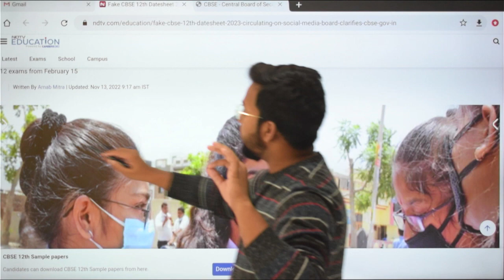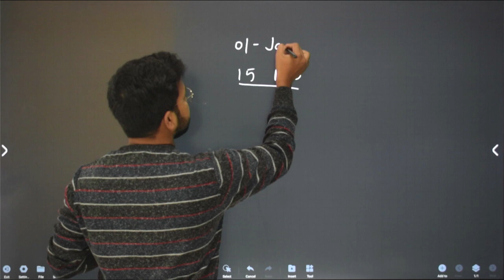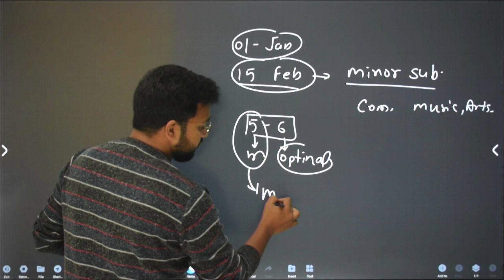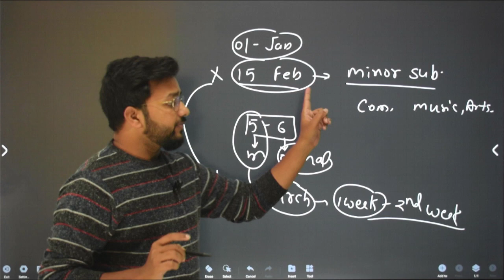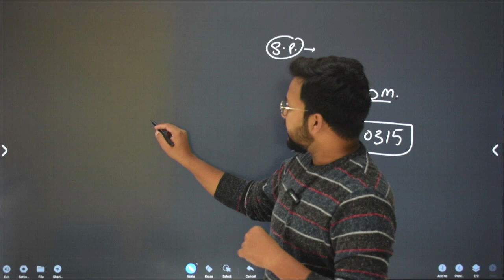🔴 CBSE Urgent Updates Class 10th 12th Board Exam 2023 Postpone होंगी 🤩CBSE Latest News Today 🎉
Cbse Moderation Policy 2023
Stepwise Marking Chart for Board Exam 2023
Cbse Board Exam 2023
Cbse Board Exam 2023 Biggest Changes
Latest News
cbse news

Cbse News
Cbse Grace Marks 2023
Cbse Grading System 2023
Cbse New Passing Criteria 2023
Cbse Passing Marks 2023
Cbse Class 10 Passing marks
Cbse Passing Creteria For Cbse boad 2023
Cbse Latest News
Cbse News
Cbse Latest News
Cbse News

CBSE का बडा फैसला- सब होगें PASS🥰 | CBSE Released New Passing Criteria | CBSE Board Exam 2023, Cl 10
Most Urgent Update 🚨, CBSE Latest News
Best Time Table for Board Exams | Time Table for Scoring 99% in Class 10 & Class 12, Board Exam 2023

Cbse Latest News
Cbse News
Cbse Latest News
Cbse News

CBSE का बडा फैसला- सब होगें PASS🥰 | CBSE Released New Passing Criteria | CBSE Board Exam 2023, Cl 10 Most Urgent Update 🚨, CBSE Latest News

Diwali धमाका- सारे TENSION खत्म🥰 | 2 Biggest  Good News by CBSE | CBSE Latest News, Class 10/12 2023

CBSE का दिवाली पर बडा झटका 😱 | CBSE Released Exam Datesheet Circular, Cl 10/12, CBSE Board Exam 2023

CBSE Released Exam Datesheet 2023 | CBSE FAKE Datesheet | Class 10/12 | CBSE Board Exam 2023

CBSE का बडा झटका - Exam RULES Fully Changed | Exam Datesheet | Class 10/12 | CBSE Board Exam 2023

Big Good News - Board Exam देर से होगें 😍| CBSE Exam Datesheet, Cl 10/12, CBSE Board Exam 2023

CBSE का बडा झटका - Exam Center दूर होगें 😱| Exam Datesheet Circular, Cl 10/12, CBSE Board Exam 2023

CBSE का बडा झटका 😱 | CBSE Released Exam Datesheet Circular | Class 10/12 | CBSE Board Exam 2023

CBSE Good News🥰 Exam Delay होंगे | CBSE Released Exam Datesheet | Class 10/12 | CBSE Board Exam 2023

Big Good News - Board Exam देर से होगें 😍| CBSE Exam Datesheet, Class 10/12, CBSE Board Exam 2023